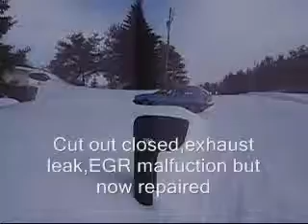La Bête dans une forme qu on me mentionnera pas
Un petit video pour rire, la golf avait perdu son muffler et fesait un bruit assez special!!! A noter le moteur coupe a haut regime. pu maintenant ahahhah